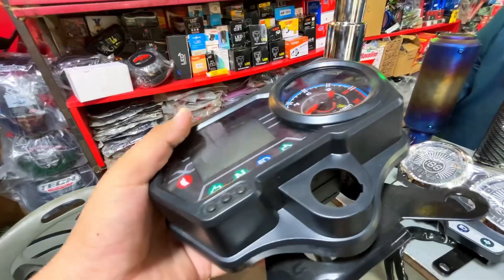Motorcycle Exhaust & Digital Meter in Low Price🧐|| Bike Decoration Accessories Shop😎|| Pak Moto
Bike Decoration Accessories😎🔥

Boby Autos & Decoration